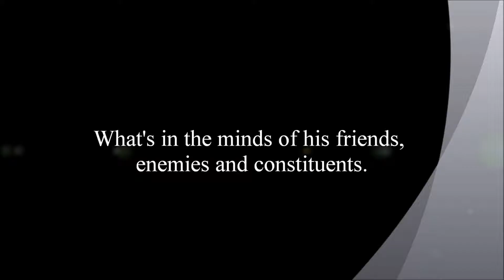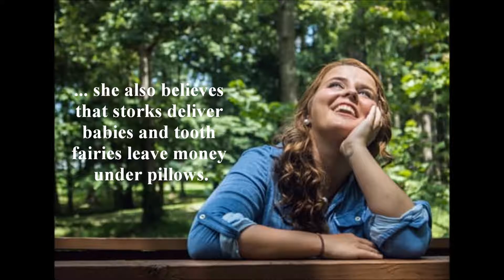Bill's Guide to Thoughts on Trump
What are the thoughts of Trump's friends, enemies and colleagues, but which they won't say out loud?